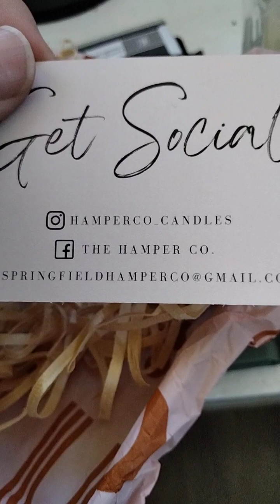Opening Christmas Present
Looking at opening the gift